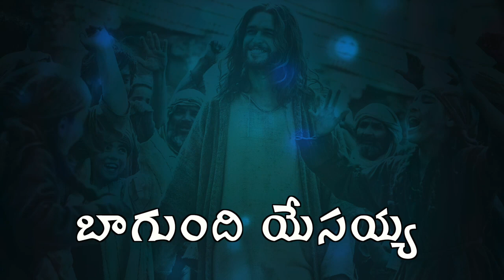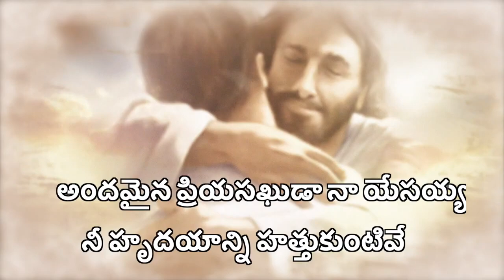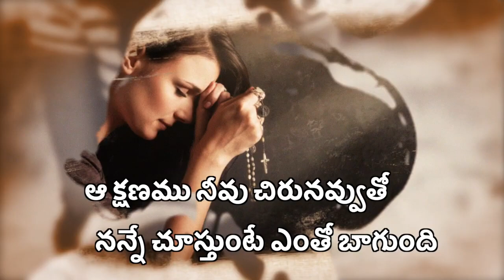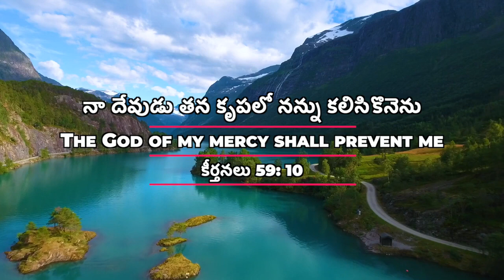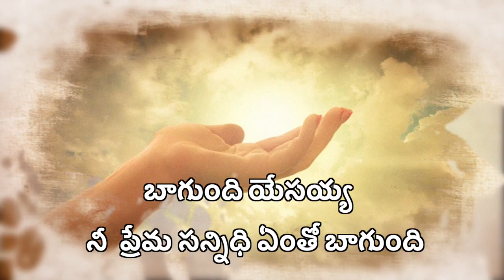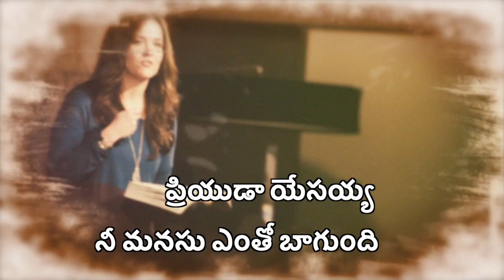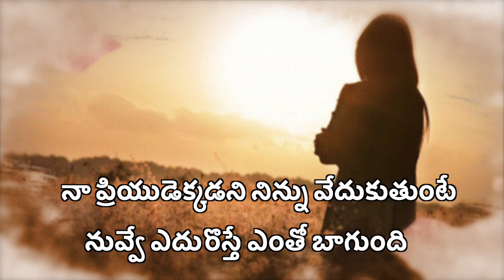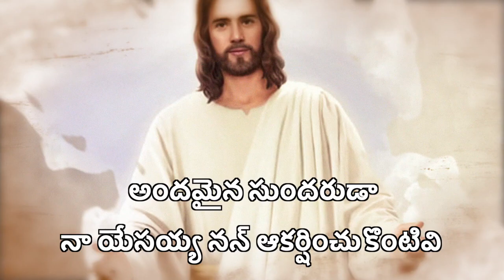10 April 2023